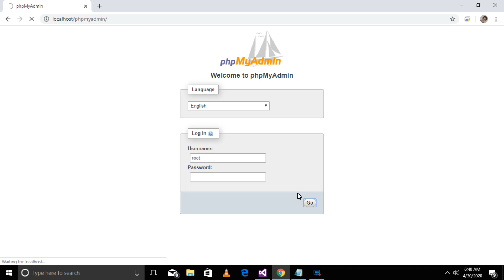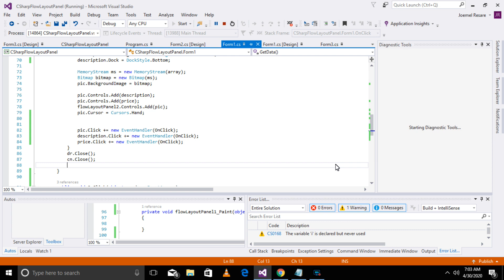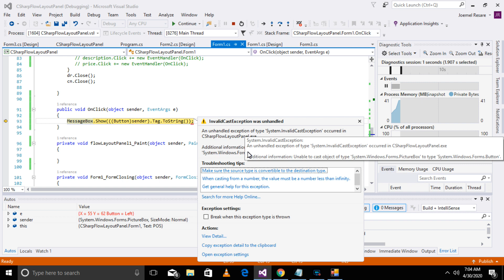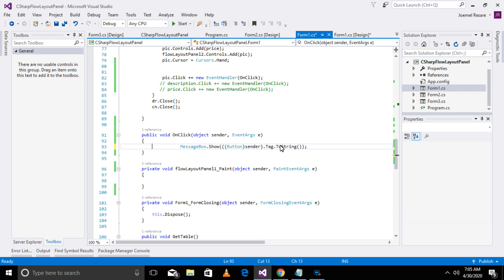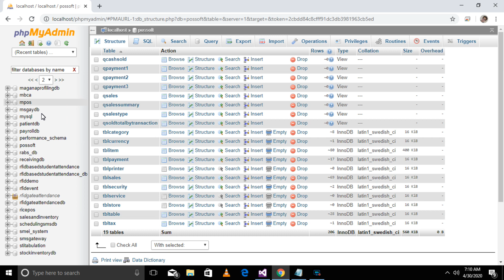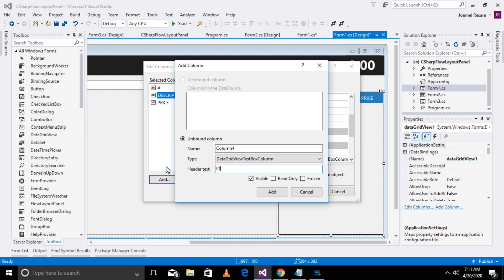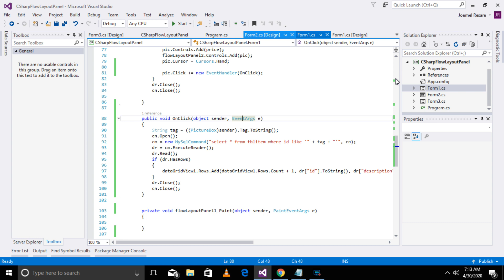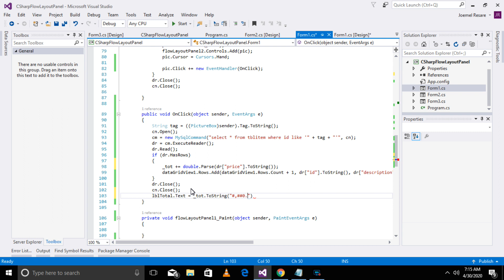C#: FlowLayoutPanel Event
If you would like to support:
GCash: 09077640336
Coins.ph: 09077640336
Western Union
   Name: Joemel Resare
   Address: P2 Cayutan, Surigao City, Surigao del Norte, Philippines
MetroBank
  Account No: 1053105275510